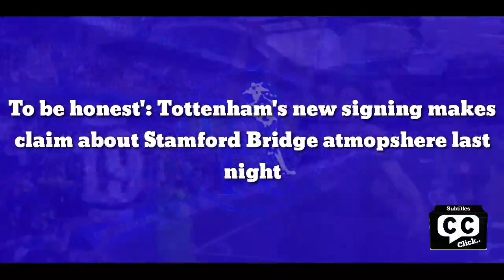To be honest': Tottenham's new signing makes claim about Stamford Bridge atmopshere last night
New Tottenham Hotspur signing Pierluigi Gollini had a few nice words to say about Stamford Bridge after his side drew with Chelsea last night.

Speaking to the club reporters, Gollini expressed how happy he was to be back in front of a packed stadium, even if Spurs’ supporters weren’t in attendance.

The two London rivals played out an exciting and enthralling 2-2 draw yesterday evening, with little indication it was a pre-season friendly.

Chelsea went two up thanks to a brace from Hakim Ziyech, only to be pegged back by Lucas Moura and Steven Bergwijn.

But the occasion was more about fans returning to the Bridge in full capacity for the first time since last March.

As the visiting goalkeeper, whilst making your Tottenham debut, Gollini certainly felt the oxygen of all the Blues followers breathing down his neck.

Yet, to the ‘keepers’ credit, he soaked up the environment like any player who’s been starved of packed-out arenas for so long.